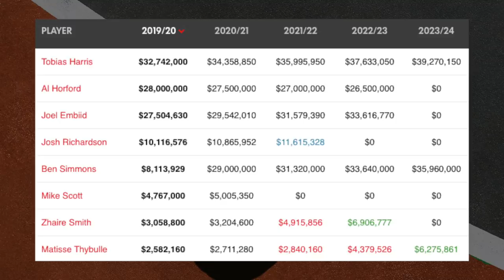Quais as OPÇÕES do Philadelphia 76ers (agora com Daryl Morey)?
Daryl Morey abriu mão do cargo de General Manager dos Rockets para tirar um ano sabático, mas aparentemente mudou de ideia. Tudo indica que ele será o novo Presidente de Operações do Philadelphia 76ers. E agora, quais as opções de Morey para construir os Sixers?